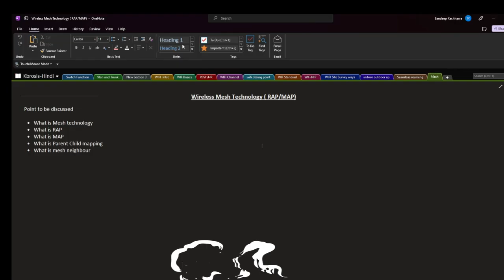WiFi Mesh Technology|| Mesh Technology क्या है | RAP & MAP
wireless mesh Technology is a technology where we can configure wifi setup in RAP and MAP mode.

Wi-Fi Technology allows you to connect with your LAN network without wire over a Mobile or laptop with seamless Roaming without any wired connectivity. It is LAN technology that is used to connect Home, Campus, Building, and Corporate networks.

Welcome to Kbrosis, Here we will share our knowledge and experience and understand Wi-Fi Technology and How Wi-Fi Works. How Wi-Fi network Design and implementation. What is WLC, Access Point in simple ways because our motive is to “Simplify the Technology”.

वाई-फाई तकनीक आपके LAN नेटवर्क को बिना वायर के मोबाइल, लैपटॉप पर बिना किसी वायर कनेक्टिविटी के सीमलेस रोमिंग के साथ कनेक्ट करने की अनुमति देती है। यह LAN तकनीक है जिसका उपयोग घर, परिसर, भवन और कॉर्पोरेट नेटवर्क को जोड़ने के लिए किया जाता है।

केब्रोसिस में आपका स्वागत है, यहां हम अपने ज्ञान और अनुभव को साझा करेंगे और वाई-फाई तकनीक और वाई-फाई कैसे काम करते हैं, इसे समझेंगे। कैसे वाई-फाई नेटवर्क डिजाइन और कार्यान्वित किया गया। WLC क्या है, सरल तरीकों से एक्सेस प्वाइंट क्योंकि हमारा मकसद "प्रौद्योगिकी को सरल बनाना" है।

This Video is made for educational and informational purposes only. We believe that everyone is aware of technology, Security, Ethical Hacking, Cyber Security, and how to avoid such risks. All our videos have been made using our own knowledge, experience, server, lab, etc. It does not contain any illegal activities. Our sole purpose is to share our knowledge only. Any related word, thing, activity, or example is simply a coincidence only. Kbrosis Technologies is not responsible for the misuse of the provided information.